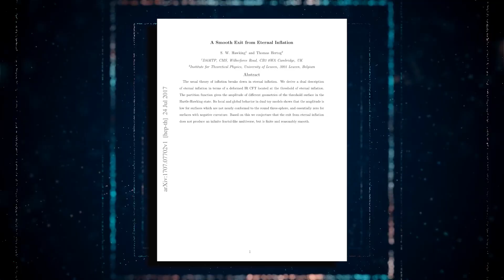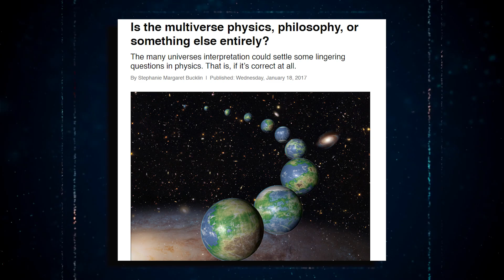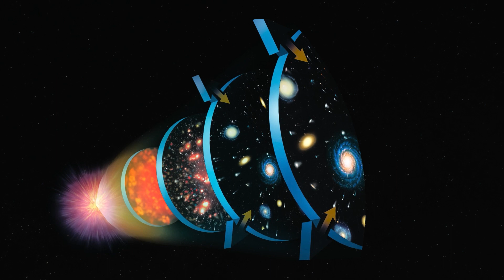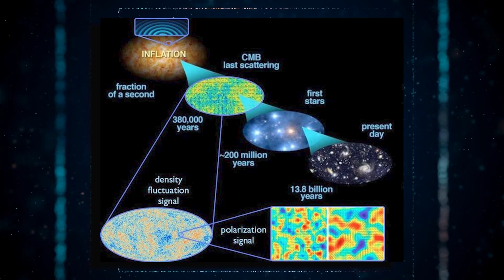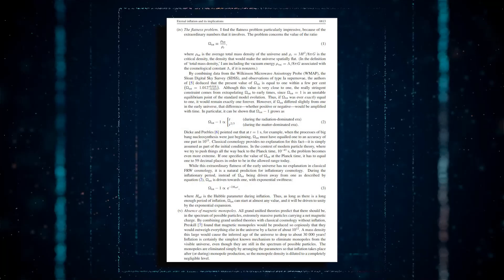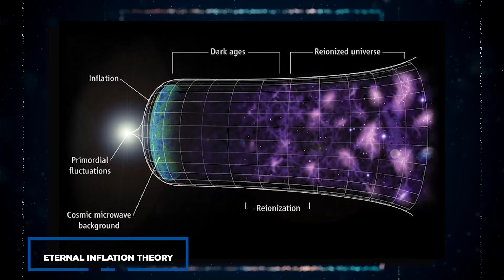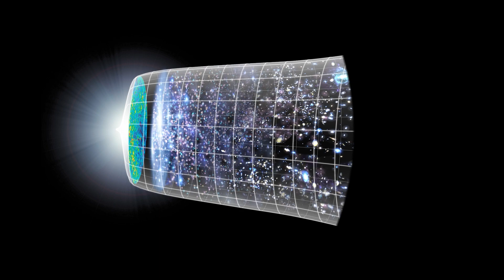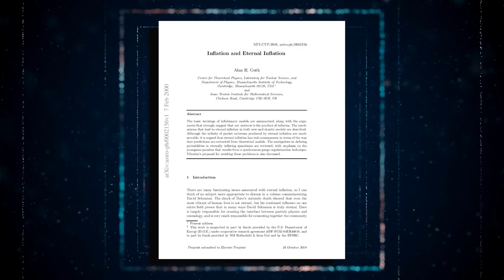El telescopio James Webb Demuestra Finalmente La Teoría Del Multiverso De Stephen Hawking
El profesor Stephen Hawking habrá muerto antes del despliegue del telescopio espacial James Webb, pero debido al inmenso legado espacial del difunto físico, muchas horas del nuevo telescopio espacial serán dedicadas a verificar algunas de sus teorías. Una de ellas, es la última en la que Hawking estaba trabajando antes de fallecer, en donde debatió la teoría del Multiverso que sugiere que una copia exacta tuya existe en un universo paralelo.
Es inusual que una sola pieza de equipo científico ofrezca tantos beneficios, pero el JWST ya ha validado la teoría del Multiverso de Stephen Hawking, antes cuestionada por muchos científicos. ¿Qué es la Teoría del Multiverso de Stephen Hawking? ¿Cómo te afecta? ¿Cómo el telescopio espacial de James Webb está demostrando esta teoría? Veamos más al respecto.
¿Te has preguntado alguna vez si existe vida inteligente en el cosmos además de la Tierra? Puede que no suene tan aterrador. ¿Y si existieran copias tuyas esparcidas por, digamos, todo el universo? Es decir que hay una forma que se ve exactamente como tú haciendo cosas que tú harías, lo que suena inquietante; pero la teoría fue apoyada por una de las mentes científicas más brillantes, el difunto profesor Stephen Hawking. Trabajó en la teoría conocida como teoría del Multiverso, que apuntaba a explicar por qué habría clones de ti de los que no sabes nada.
La idea de que puedan existir copias tuyas, implica que puede haber copias de casi todo lo que conoces. Por ejemplo, una réplica de este planeta, una estrella en el sistema solar, o toda la Vía Láctea podrían estar duplicados en otra parte, pero más que estos cuerpos celestiales, tu laptop o tu Range Rover podrían tener copias. ¿Quién está haciendo todas estas réplicas, y cuántas pueden existir en el universo? ¿Serán falsificaciones? Aquí hay algo de contexto histórico: respecto a la pregunta de si estamos solos en el universo, Bill Watterson respondió diciendo: “A veces creo que la señal más segura de que existe vida inteligente en otro lugar en el universo, es que ninguna de ellas ha intentado contactarnos”.